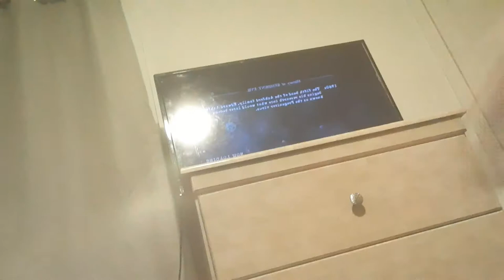anonib do not cut out on 😄😄 this one